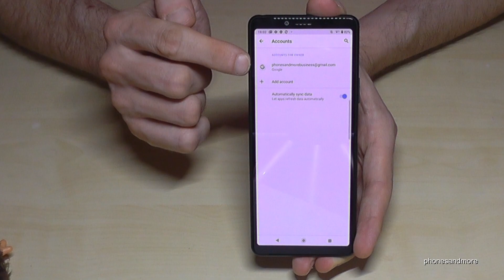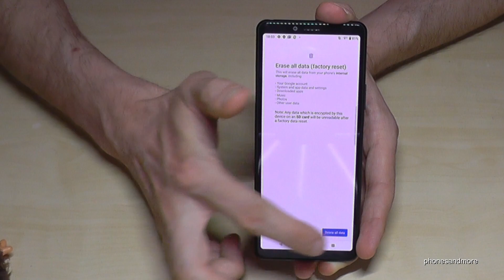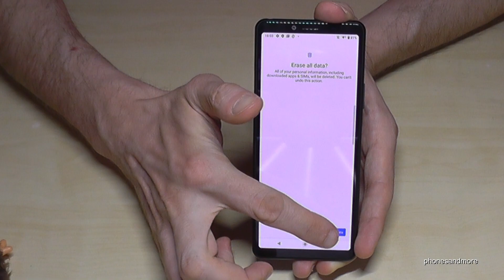Sony Xperia 10 II: How to make a factory data reset (hardreset)?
With this video, I will show you, how you can format (hardreset, factory data reset) the Sony Xperia 10 II with the buttons.